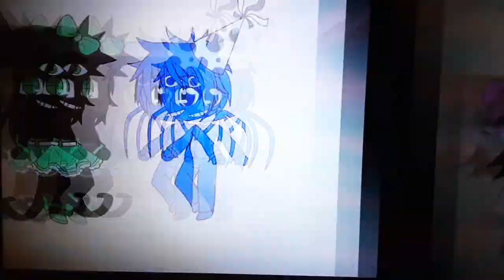Garten of banban 3 Musical GachaClub (mia versione)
Garten of banban appartiene a @EuphoricBrothers

Credit per tutti

Credit per @lhugueny per la canzone

Martina,out!
(YouTube per favore non mi cancellare questo video non è cringe)